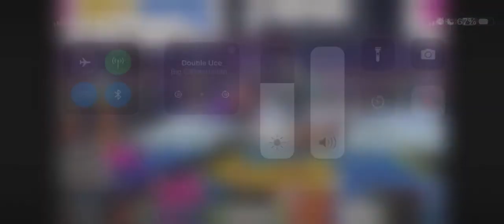The Family making a example ￼2k23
I don’t own no rights to the music